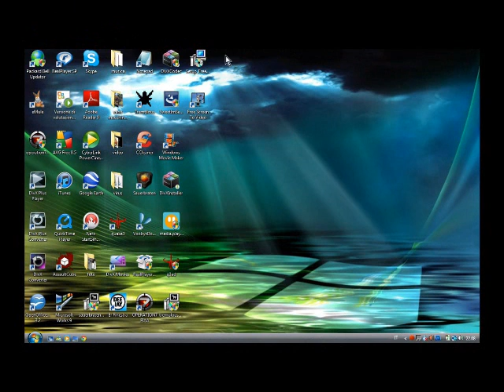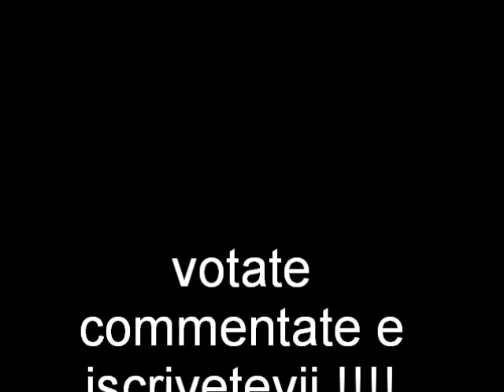tutorial come fare tante visualizzazioni su youtube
come avere tante visualizzazioni su youtube